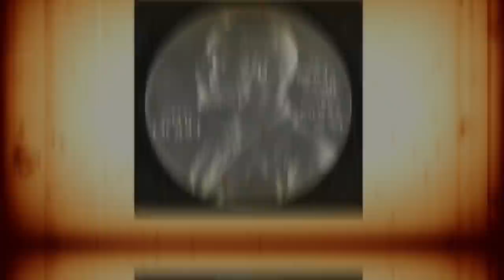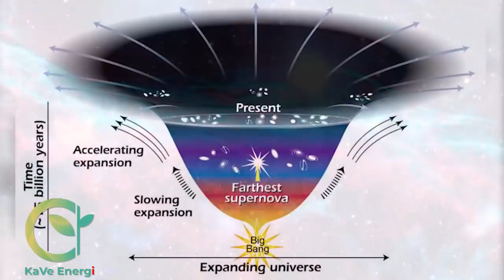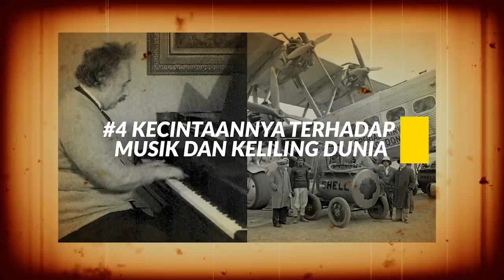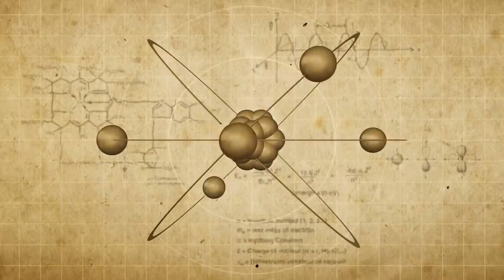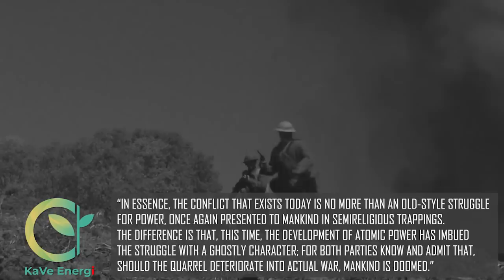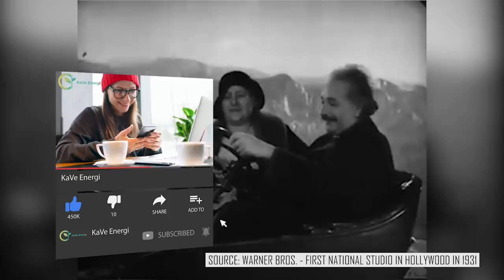Siapa Albert Einstein: Kisah Lengkap & Kata Terakhir Sebelum Meninggal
Iya, kali ini kita akan membahas lengkap namun singkat dari Siapa Albert Einstein: Kisah Lengkap & Kata Terakhir Sebelum Meninggal yang mendapat gelar Orang Terpintar Di Muka Bumi.

Di video ini kamu akan mengetahui kisah singkat Einstein Kecil, lalu bagaimana dia berkarier sampai mendapatkan penghargaan nobel, bagaimana dia melakukan hobbi nya & keliling dunia. Dan yang paling penting adalah teori relativitasnya yang membawa perubahan saat Perang Dunia ke-2.

Ok, let's get started inilah "Siapa Albert Einstein Dan Apa Kata Terakhirnya Sebelum Meninggal"
👉 Special Effects & Animasi di vidio: Shepia Effect dan beberapa Foto di buat 3D
Timestamps:
Siapa Albert Einstein Dan Apa Kata Terakhirnya Sebelum Meninggal 01:02

1 Einstein Kecil Dan Kompasnya 01:28
2 Matematika, Fisika Dan Pernikahan 02:47
3 Tercetusnya Teori Relativitas Dan Penghargaan Nobel 04:43
4 Kecintaannya Terhadap Musik Dan Keliling Dunia 06:33
5 Teori Atom Ke Militer Dan Perang Dunia Ke 2 07:47
6 Kematian Dan Kata-Kata Terakhir 09:26

UPBEAT

Material (photo, footages and other):

MOVIE: EINSTEIN (2008)
MOVIE: ANT-MAN (2015)